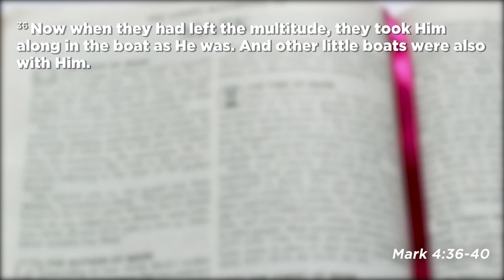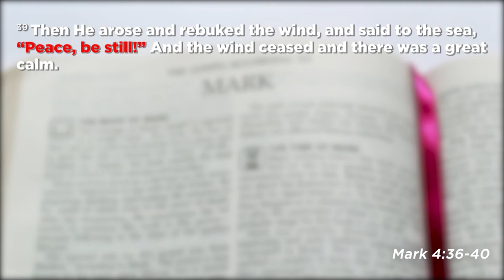How Demons Operate part 18 (Coronavirus & Fear Factor) - Pastor Kuuku Dadzie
Pastor Kuuku Dadzie talks about Fear and the role of Demons in causing it, with reference to this Coronavirus pandemic. He explains how and why we are not to encourage it but to rather live in Faith and Peace.

0:00 Intro
1:05 Demons and Fear
1:45 God has allowed Coronavirus
09:30 Questions about God
10:35 You cannot use a physical measure, to curb a spiritual problem
13:05 What is Fear?
17:45 Why was Jesus on the sea of Galilee?
19:40 Faith and Peace

Purchase a copy of the book 'How Demons Operate':